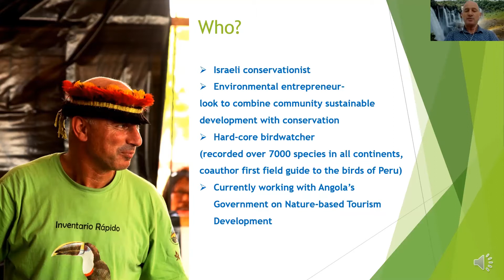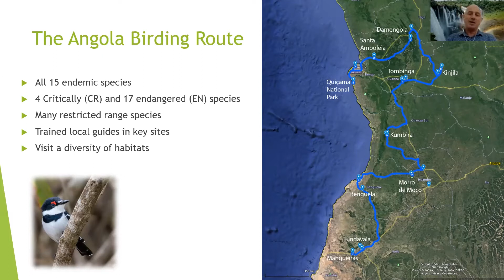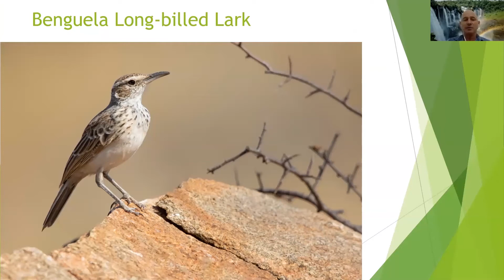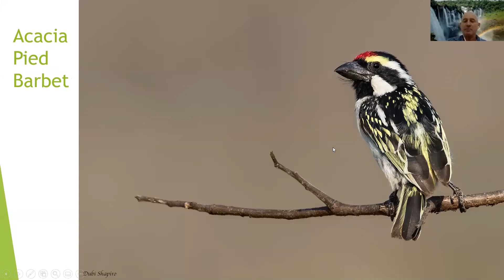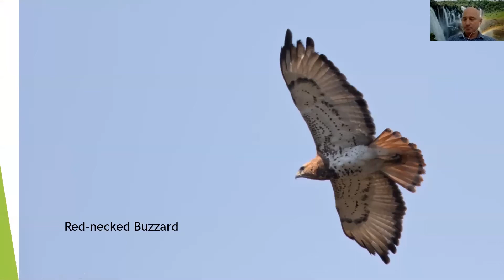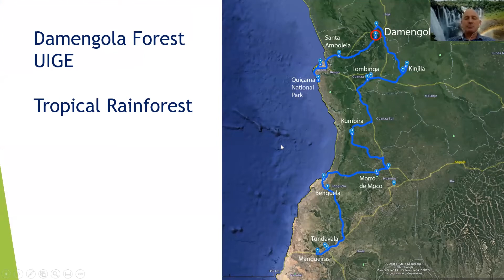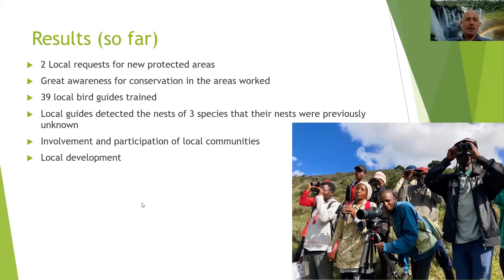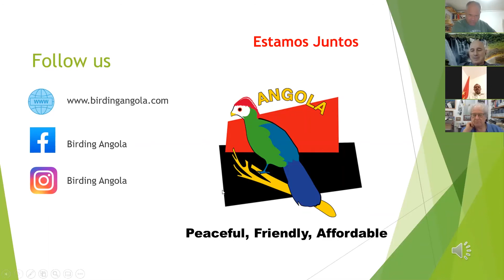ציפורי אנגולה- הרצאת זום מאת נעם שני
באנגולה ישנם כ-1,000 מיני ציפורים, כ-15 מהם הנם אנדמיים לאנגולה ואחרים עם תפוצה מצומצמת- לאנגולה ולאחת המדינות השכנות. בהרצאה זו נעם שני יסביר על "דרך הצפרות" המוקמת בימים אלו באנגולה ועל חלק מהציפורים בהן ניתן לצפות במסלול זה.
רוצים לדעת עוד על ציפורי אנגולה? בקרו באתר באינטרנט